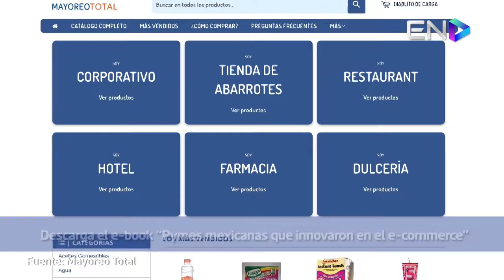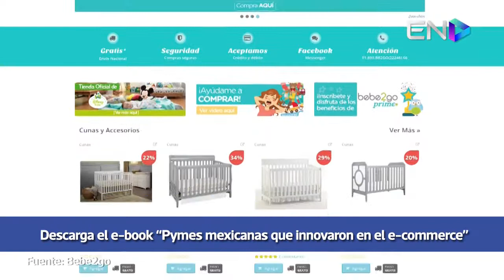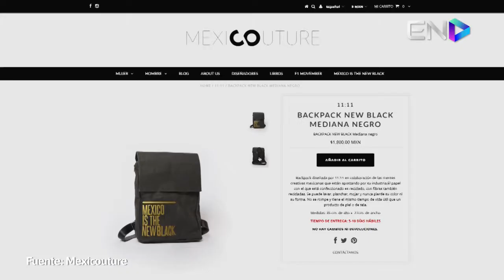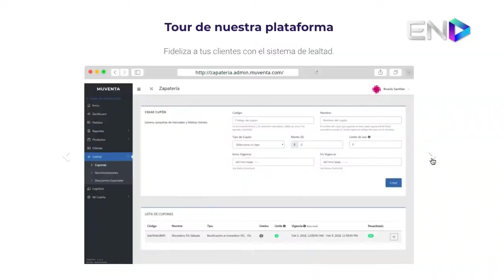PYMES mexicanas que innovaron en el ecommerce.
Emprendedores mexicanos que innovaron en el ecommerce y crearon negocios que han levantado millones de pesos en inversión. ¿Y tú? ¿Ya digitalizaste tu negocio?